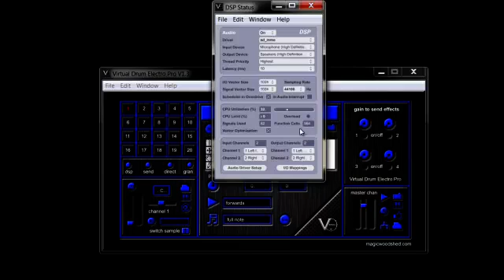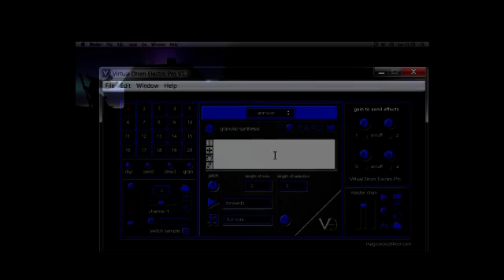Video 1: Setting up Your Soundcard in Virtual Drum Electro Pro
Setting Up Your Sound card: in this video we will look at how to set up your sound card and adjusting its settings.